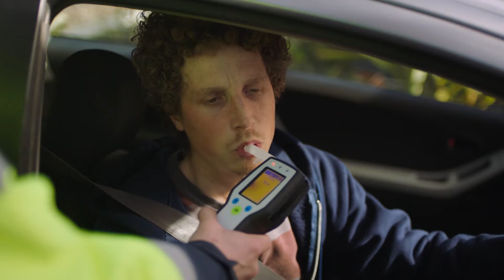"Totally Compos Mentis at the BBQ" - NZ Transport Agency - Clemenger BBDO